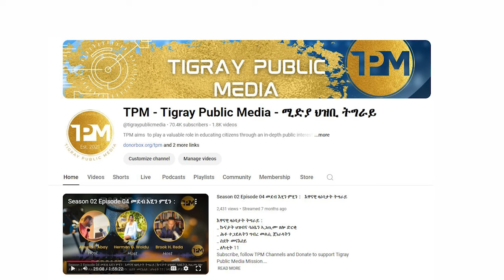እዋናዊ፡መልእኽቲ መራሕቲ ሃይማኖት ኣብ መስቀል ዓዲ ግራት 28/09/2024